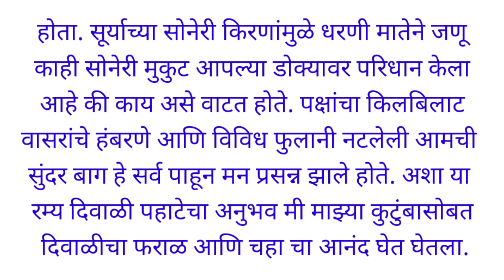प्रसंगलेखन मी पाहिलेली दिवाळी पहाट/Marathi prasang lekhan MI pahileli dawali pahat /दिवाळी पहाट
प्रसंगलेखन तुम्ही तेथे उपस्थित असलेले प्रसंगलेखन
तुम्ही पाहिलेले दिवाळी पहाट
मराठी निबंध लेखन तुम्ही अनुभवलेली दिवाळी पहाट
मराठी निबंध मी पाहिलेले दिवाळी पहाट
मी पाहिलेली दिवाळी पहाट अनुभवलेखन
मी पाहिलेली दिवाळी पहाट मराठी निबंध अनुभवलेखन
Marathi nibandh mi pahileli dawali pahat
Mi pahileli dawali pahat Marathi nibandh
MI Anubhavleli diwali pahat
Marathi nibandh mi Anubhavleli diwali pahat
मी पाहिलेलीदिवाळीपहाट